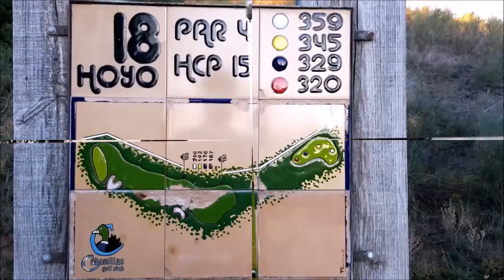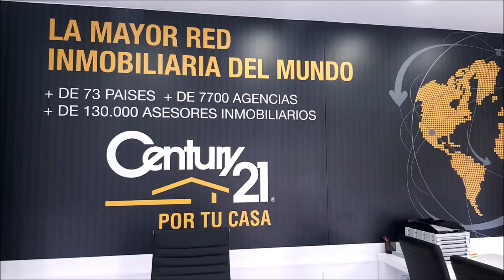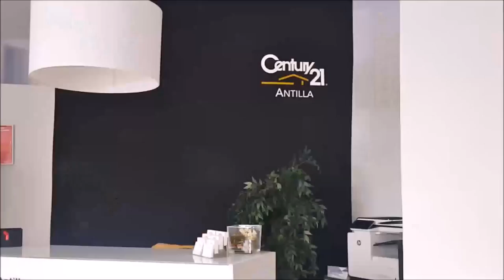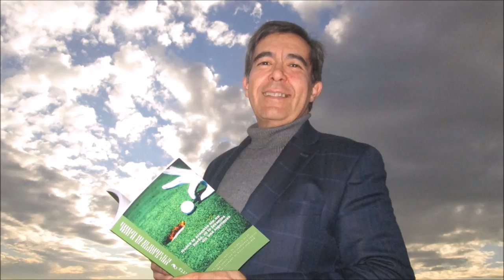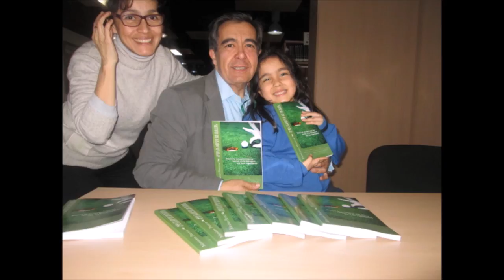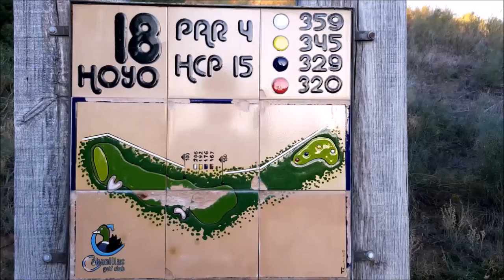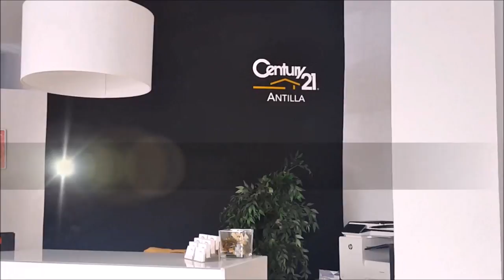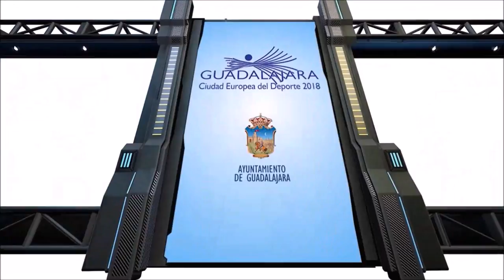SPORTS & GOLF 131 Octacio Rodriguez, CARINA SPERA y Mariano Puerta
Programa SPORTS & GOLF 131 Octavio Rodriguez, Maestro de Golf, CARINA SPERA Periodista Deportiva de Radio y TV junto a Mariano Puerta Director de COaching Golf Radio y TV . Un programa de  @CoachPuerta